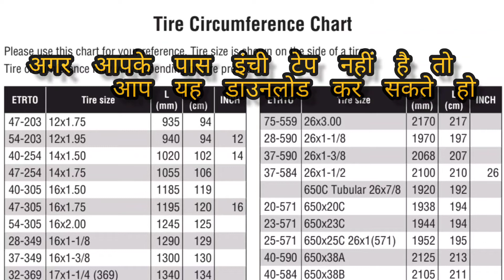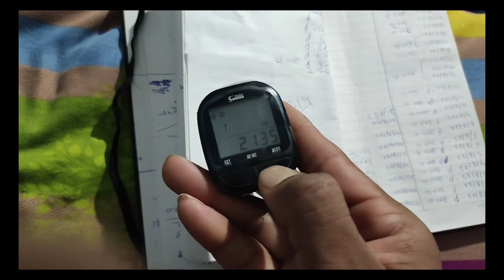speedo meter में टायर की परिधि कैसे सेट करें?how to set tire circumference in Speedo meter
how to set tire circumference in meter